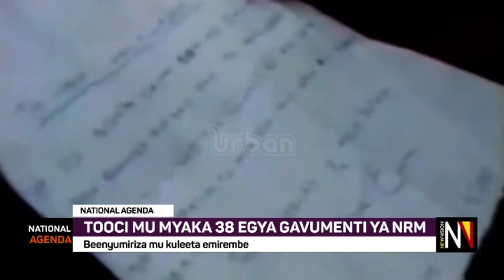NATIONAL AGENDA - Tooci mu myaka 38 egya gavumenti ya NRM